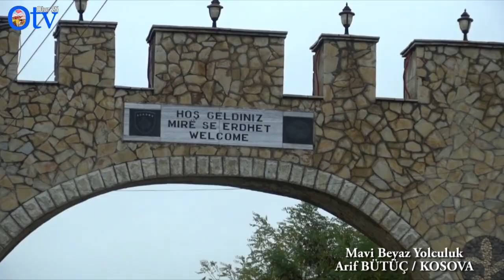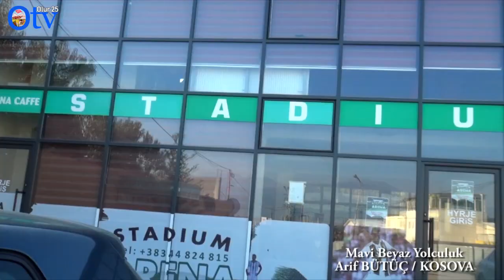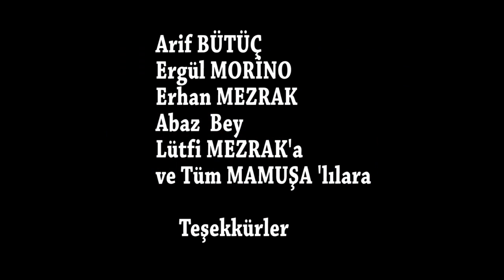Arif BÜTÜÇ Röportajı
Mavi Beyaz Yolculuk olarak Kosovada Arif BÜTÜÇ ile Röportaj gerçekleştirdik.